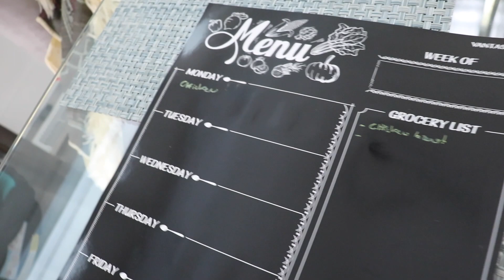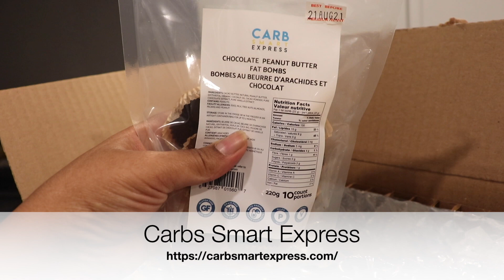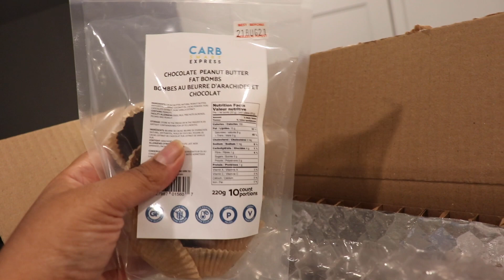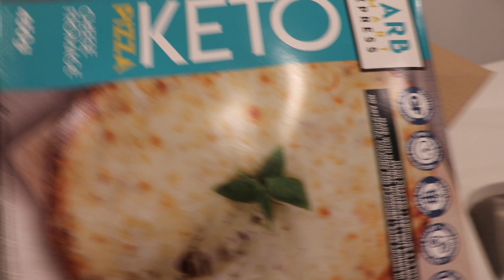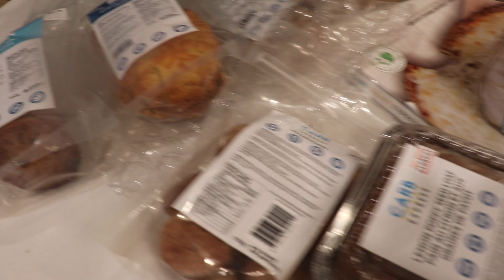DAY IN THE LIFE | MAALIN NOLASHA OO HOOYO SOMALI CUSUB | Naz Ahmed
Maanta waxaan idinla wadaagayaa hawl-maalmeedkeyga Axadda.

Amazon Storefront with all of the products in this video:

                                  FAVOURITE PRODUCTS

Lighting?
Natural Lighting
OR
2 Softboxes